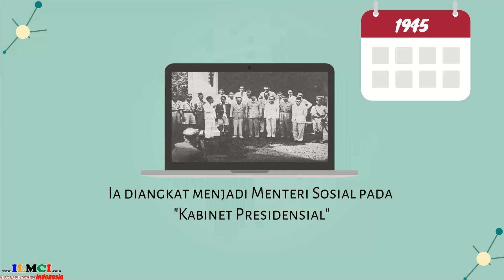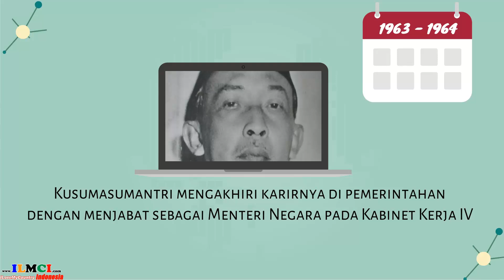Prof Mr R H Iwa Kusumasumantri